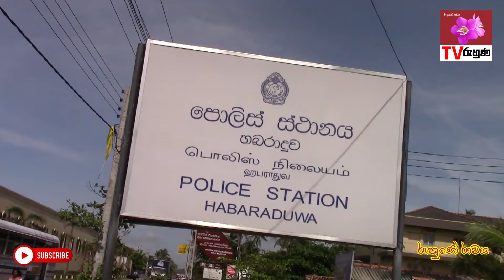සුනකයකුගේ දිවි බේරන්නටගොස් පිලාන උළුකඩේ ලඟ සිදුවූ අනතුරින් ත්‍රි රෝඡ රථ රියදුරෙකු මරුට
@ත්‍රි රෝධ රථ දෙකකට බරපතල හානි
@මියගොස් ඇත්තේ පිලාන පන්සල් කන්දේ අයෙක්
@අනතුර සිදුව ඇත්තේ උනෑසන 9.30 ට පමණ